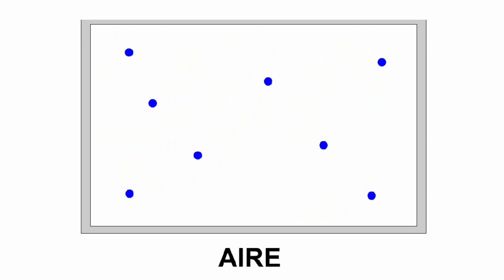Pérdida de potencia según la altura | ¿Porque los motores pierden potencia con la altura?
Explicación de porque los motores de los vehículos funcionan mejor y con más potencia a nivel del mar, la presión y el aire son lo principal.